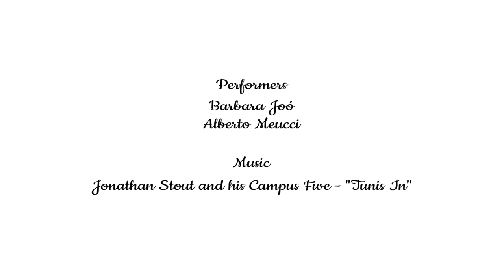Chase Festival 2019 - Barbara & Alberto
Barbara & Alberto Lindy Hop performance at the Chase Festival in Heidelberg, 2019.

You’ll find new moves, techniques, insights and ideas for all levels, virtually delivered right to your living room! Or, deepen your pedagogy skills and improve your fitness with dancing in mind. There’s lots to discover, so start exploring now!

Lindy Hop is an African American artform; knowing more about its cultural heritage will help you appreciate what you're learning so much more. Here are a few resources to get you started.

The History and Culture page on our website includes a series of short videos that give you an introduction into important topics in the history of Lindy Hop:

The Lindy Hop and Anti-Racism page is about where we are now as a global Lindy Hop community and what you can do to honour the culture of the dance, plus links to other organisations actively working on these issues so you can find out more and support them: